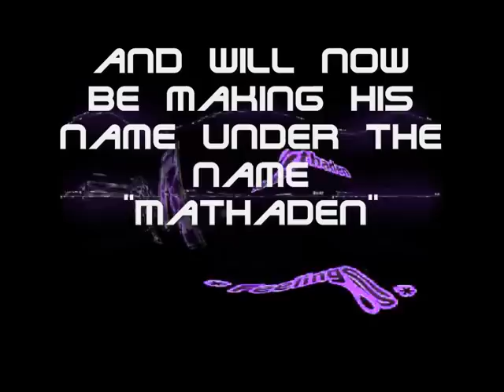Mathaden ~~ Feelings ( Original )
♪ ılıll|̲̅̅●̲̅̅|̲̅̅=̲̅̅|̲̅̅●̲̅̅|llılı ♪

Mathaden is a new and Upcoming producer from Essex, UK. he has been producing since the summer 2011. it wasnt untill January 2012 that he started producing seriously. It is the enthusiasm and energetic rhythm from the dance floor that motivates this young producer and will now be making his name under the name "Mathaden"

He also doesnt do it for the money or to be the number 1 producer in the world but he does it for the love of the music and to share his passion for Electronic Dance Music to the world and for everyone to experience the same feelings he is